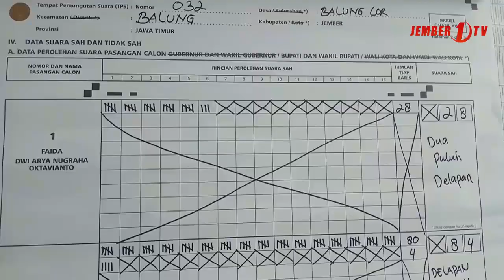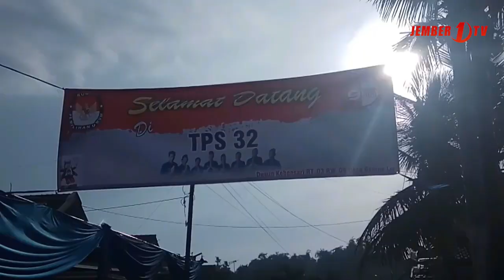Hendy - Firjaun Unggul di TPS 32 Kebonsari Balung Lor